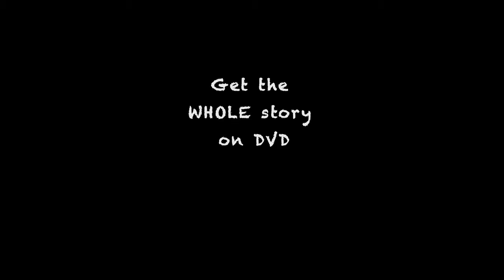The Wishing of Biddy Malone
Girl with bullying brothers meets good fairies, gets three wishes. What happens next?